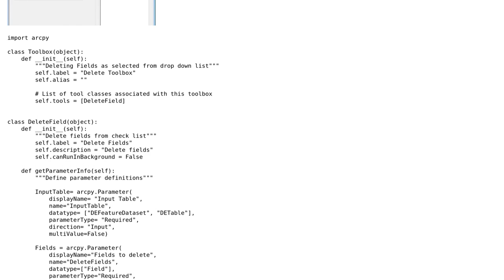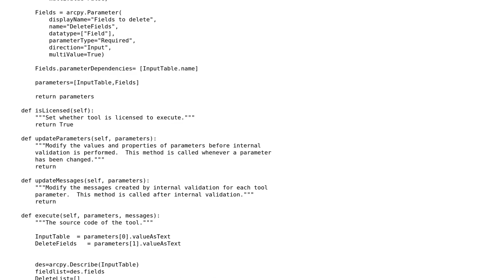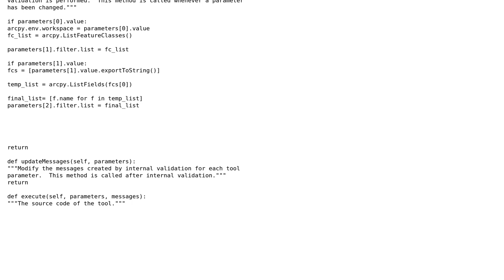GIS: MultiValue Selection with MultiValue Input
With thanks & praise to God, and with thanks to the many people who have made this project possible! | Content (except music & images) licensed under CC BY-SA | Music | Images & others | With thanks to user PolyGeo user JuniorPythonNewbie user aguay091 and the Stack Exchange Network Trademarks are property of their respective owners. You are responsible for your own actions.